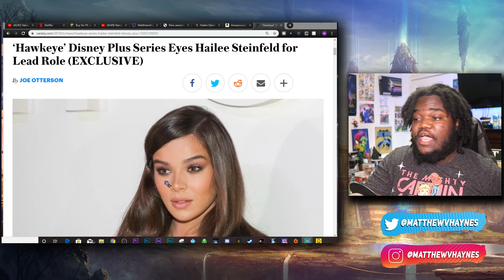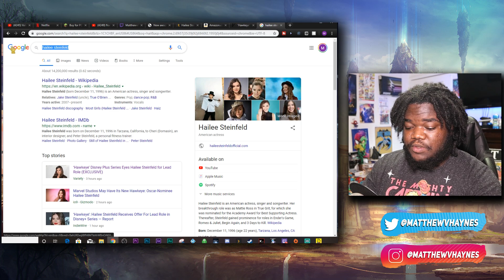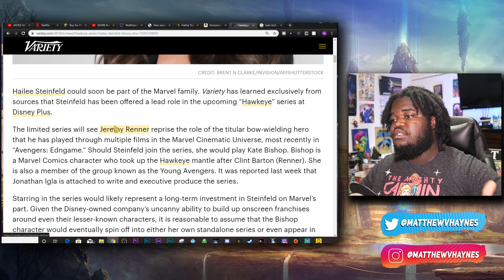New Hawkeye Actor CONFIRMED! Hailee Steinfeld Offered Kate Bishop Role.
Hailee Steinfeld In talks to play Kate Bishops Hawkeye? sign me up dude!

 * SNAPCHAT! : matthewvhaynes

Matthew Haynes
United States